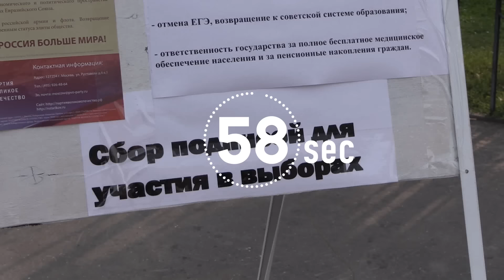Проект 60sec №458. Выборы 2016. Сбор подписей в поддержку Партии Великое Отечество в Москве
Сбор подписей в поддержку Партии Великое Отечество вступил в свою завершающую фазу. Для того чтобы 18 сентября избиратели могли найти ПВО в избирательных бюллетенях на выборах в Госдуму, партии необходимо собрать 200 000 подписей. От каждого региона необходимо собрать не менее 7000 подписей.